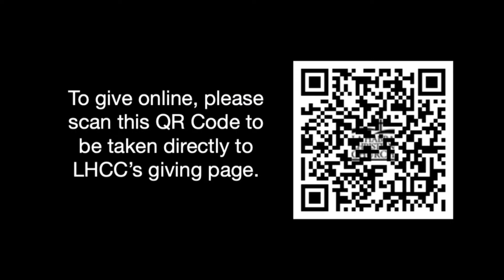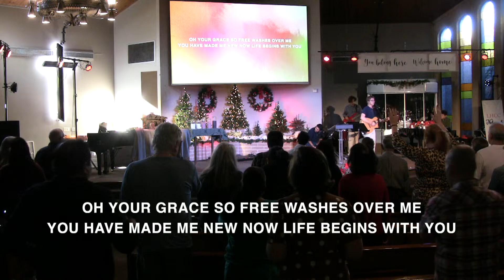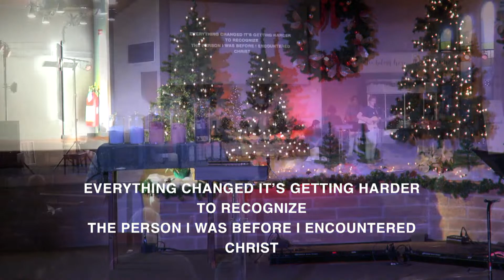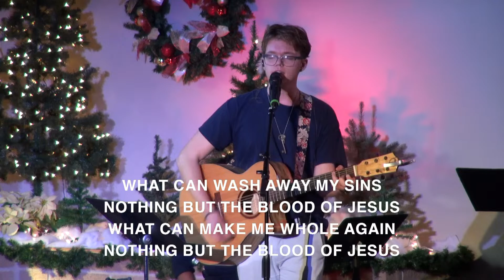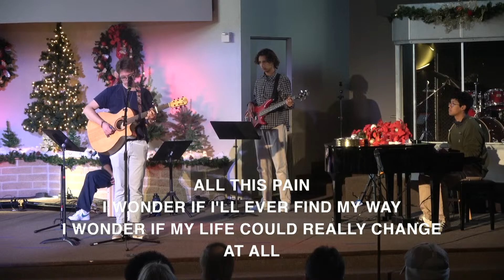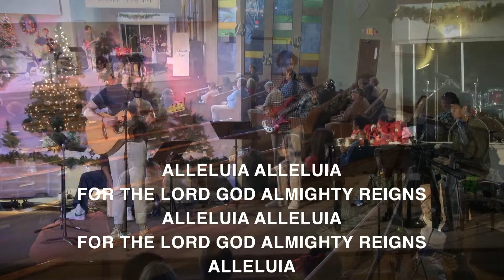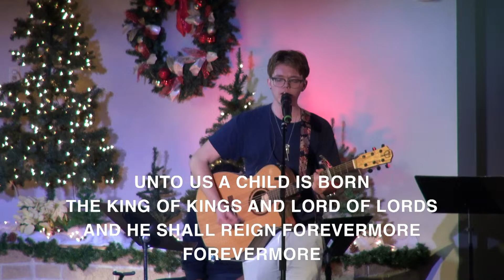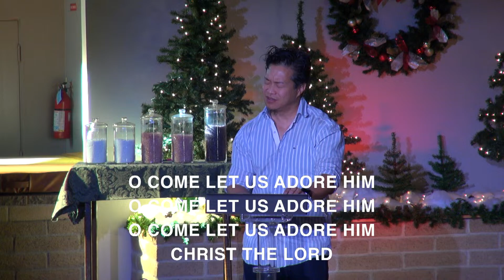Worship 12/10/2023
My Sacrifice
12/10/23
Pastor Jason
La Habra Christian Church

"Enjoy the video!  Thank you and have a great day!

To support this ministry and help us continue to reach people all around the world